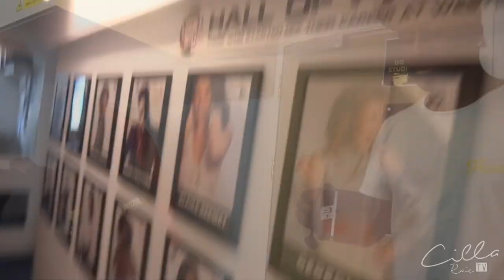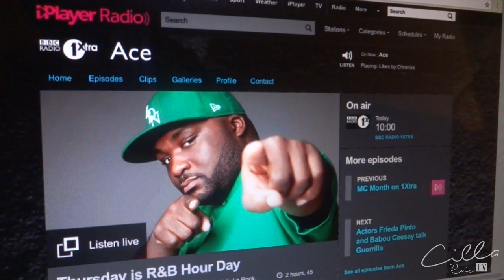CILLA RAIE TV | MASTERPIECE RADIO PROMO TOUR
Take a look back on my recent radio tour to promote my single 'Masterpiece' OUT NOW!

Many thanks to all those involved and the radio stations:

New Style Radio 98.7 FM - Smooth Fuego (@SmoothFuego)
Westside Radio 89.6 FM - Mr Voltaire (@MrVoltaire) and Danial Romain (@DanialRomain)
BBC Radio 1 Xtra - DJ Ace (@DJAce)
DeJa VU FM - Positive Lady Dreah (@Positiveladydre)
Dere Marie (@Dere_Marie)
Pulse Radio - Manny Bells (@Mannybells_) and Bailey (@Bailey_English_x)
Climax Radio - Female Take Over Show (@FemaleTakeO)
Ellie - @Ellbellfanning
Sherika - @SherikaNatalie
Mac Musiq - @Mrmacmusiq
Luz - @the_lvz @diddy_luz
Horace - @horace_wayne @v.negga
Hasni - @the_dko

‘Masterpiece remix' Performed by Cilla Raie, Written by Cilla Raie, Produced by SPTMBR8TH